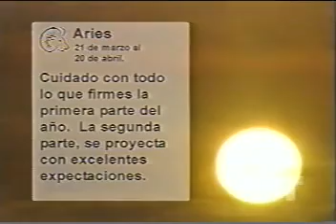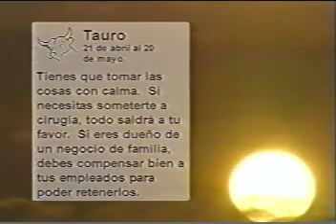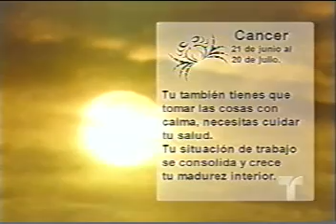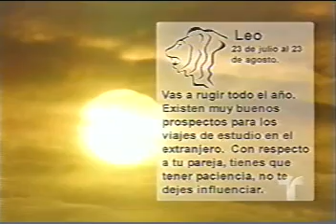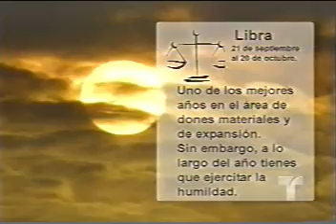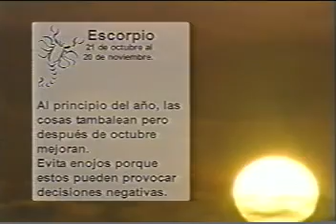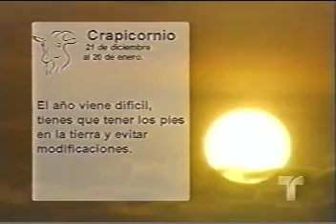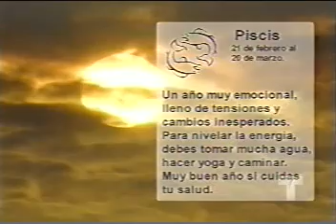COMO CRECER ENERGETICAMENTE Y ESPIRITUALMENTE 4/4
A VECES BUSCAR ELEMENTOS QUE COMPLEMENTE NUESTRO CRECIMIENTO COMO SERES HUMANOS NOS LLEVA A DESCUBRIR ESAS ENERGÍA QUE LLEVAMOS CON NOSOTROS PERO QUE NECESITAMOS ESTIMULAR, DESCUBRE COMO ENCONTRAR ALGUNAS DE ESTAS ENERGÍAS PARA VIVIR MAS ARMÓNICAMENTE EN LA VIDA.